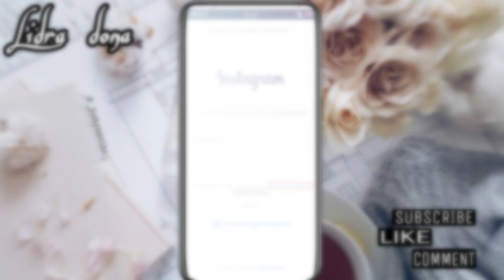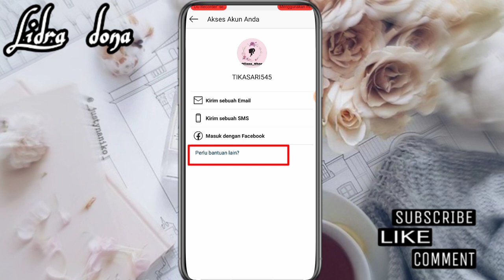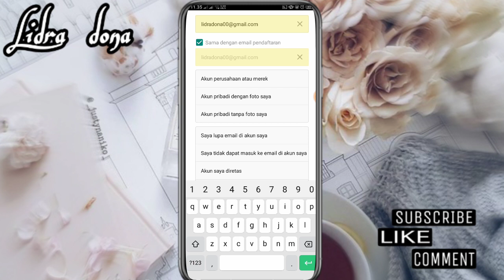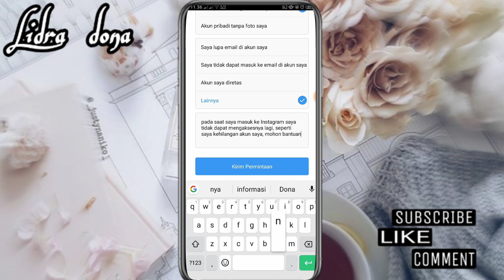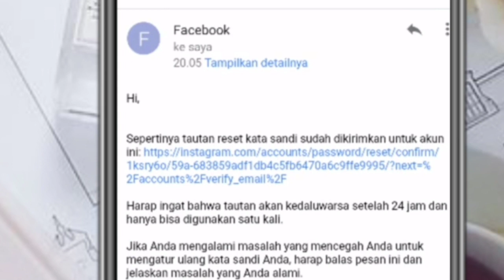CARA MENGEMBALIKAN AKUN INSTAGRAM LUPA PASSWORD, EMAIL, dan NO HP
🌻Tonton Dengan kualitas terbaik yaaa 🌻

Hai Hai 🤚
video kali ini aku bikin tutorial cara mengembalikan akun Instagram yang sudah lupa password, email dan nomor handphone.,, caranya mudah banget untuk itu kalian jangan lupa nonton sampai habis yaaa ♥️

kamera    : oppo a5s
editing     : kinemaster
thumbnail : pixellab